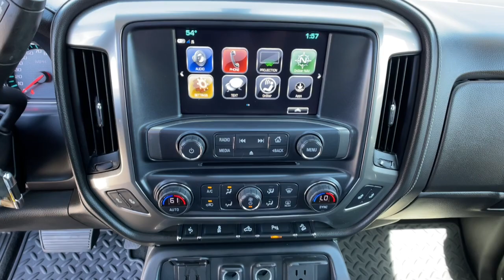2018 Chevrolet Silverado Reno, Carson City, Northern Nevada, Sacramento, Elko, NV 63073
Black Used 2018 Chevrolet Silverado available in Reno, Nevada at Mountain West Auto Group. Servicing the Carson City, Northern Nevada, Sacramento, Elko, NV area.

bEquipment/bbrEngulf yourself with the crystal clear sound of a BOSE sound system in this Chevrolet Silverado.  Protect this 2018 Chevrolet Silverado 1500 from unwanted accidents with a cutting edge backup camera system. This unit has four wheel drive capabilities. This unit has an elegant black exterior finish. Keep safely connected while in this 1/2 ton pickup with OnStar. You may enjoy services like Automatic Crash Response Navigation Roadside Assistance and Hands-Free Calling. Set the temperature exactly where you are most comfortable in it. The fan speed and temperature will automatically adjust to maintain your preferred zone climate.  The gas and brake pedals adjust allowing you to fine-tune them for personal fit and comfort. This Chevrolet Silverado has a 5.3 liter 8 Cylinder Engine high output engine. This model has an automatic transmission that includes a manual shifting mode. This model has an adjustable telescoping wheel that allows you to achieve a perfect fit for your driving comfort.brbrbPackages/bbrLTZ PLUS PACKAGE: includes (JF4) power adjustable pedals; (UQA) Bose premium audio system; (UD5) Front and Rear Park Assist and (UVD) heated leather steering wheel. BOSE SOUND WITH 6 SPEAKER SYSTEM. CONSOLE: FLOOR MOUNTED; RECONFIGURABLE. FRONT AND REAR PARK ASSIST: ULTRASONIC. LICENSE PLATE KIT: FRONT. LPO: REAR UNDER-SEAT STORAGE; COMPOSITE STORAGE BIN. PEDALS: POWER-ADJUSTABLE. STEERING WHEEL: HEATED; LEATHER-WRAPPED AND COLOR-KEYED. WHEELS: 18 X 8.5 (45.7 CM X 21.6 CM) BRIGHT-MACHINED ALUMINUM. WIRELESS CHARGING. Equipment listed is based on original vehicle build. Please confirm the accuracy of the included equipment by calling the dealer prior to purchase.brbrbAdditional Information/bbrVehicle pricing includes all offers and incentives. All advertised prices exclude government fees taxes applicable finance charges dealer document preparation charge of $489 express code and applicable emission testing. These fees must be paid for by the purchaser. All vehicles are subject to prior sale. All information advertised to be true but not guaranteed. Any payment or APR displayed is an estimate only that is based on approved credit. It is not guaranteed that all will qualify for that payment or APR based on a number of individual circumstances. Dealer is not responsible for typographical errors. While great effort is made to ensure the accuracy of the information on this site errors do occur so please verify information with a dealer representative.
LTZ PLUS PACKAGE: includes (JF4) power adjustable pedals; (UQA) Bose premium audio system; (UD5) Front and Rear Park Assist and (UVD) heated leather steering wheel,BOSE SOUND WITH 6 SPEAKER SYSTEM,CONSOLE: FLOOR MOUNTED; RECONFIGURABLE,FRONT AND REAR PARK ASSIST: ULTRASONIC,LICENSE PLATE KIT: FRONT,LPO: REAR UNDER-SEAT STORAGE; COMPOSITE STORAGE BIN,PEDALS: POWER-ADJUSTABLE,STEERING WHEEL: HEATED; LEATHER-WRAPPED AND COLOR-KEYED,WHEELS: 18 X 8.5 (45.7 CM X 21.6 CM) BRIGHT-MACHINED ALUMINUM,WIRELESS CHARGING,Trailering Package includes trailer hitch; 7-pin and 4-pin connectors,Z71 Appearance Package,Engine; 5.3L EcoTec3 V8 with Active Fuel Management; Direct Injection and Variable Valve Timing includes aluminum block construction (355 hp [265 kW] @ 5600 rpm; 383 lb-ft of torque [518 Nm] @ 4100 rpm; more than 300 lb-ft of torque from 2000 to 5600 rpm),Rear axle; 3.42 ratio (Required with (L83) 5.3L EcoTec3 V8 engine.),Pickup box,GVWR; 7200 lbs. (3266 kg) (Requires Crew Cab or Double Cab 4WD models and (L83) 5.3L EcoTec3 V8 engine or (L86) 6.2L EcoTec3 V8 engine.),Hill Descent Control,Transfer case; electronic Autotrac with rotary dial control (Included with 4WD models only.),Differential; heavy-duty locking rear,Four wheel drive,Cooling; external engine oil cooler,Cooling; auxiliary external transmission oil cooler,Air cleaner; high-capacity,Battery; heavy-duty 720 cold-cranking amps/80 Amp-hr; maintenance-free with rundown protection and retained accessory power,Alternator; 150 amps,Underbody shield; transfer case protection,Frame; fully-boxed; hydroformed front section,Steering; Electric Power Steering (EPS) assist; rack-and-pinion,Brakes; 4-wheel disc with DURALIFE rotors; 4-wheel antilock,Capless Fuel Fill,Exhaust; aluminized stainless-steel muffler and tailpipe,Wheel; full-size spare; 17 x 7 (43.2 cm x 17.8 cm) aluminum (Included and only available with model K15543 and (L83) 5.3L EcoTec3 V8 engine or with model CC15743 model and (L83) 5.3L EcoTec3 V8 engine. LPO wheels require model CC15743.